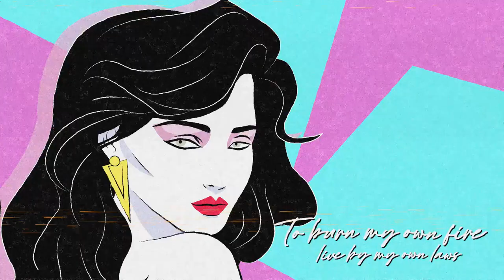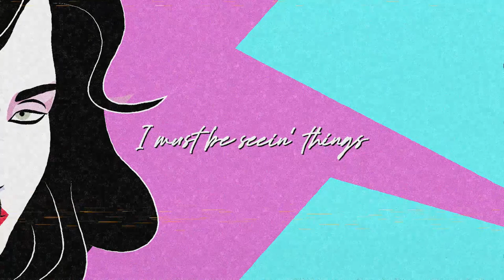Regard & Kwabs - Signals (Lyrics / Lyric Video)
One of the first artists on our channel was Regard! After huge success this talented guy made worldwide, we are finally proud to share with you his latest single 'Signals'! Enjoy our lyric video & enjoy the emotion!

❌For copyright info please check the ABOUT section of the channel.
✅ The channel has full permission for every upload published.